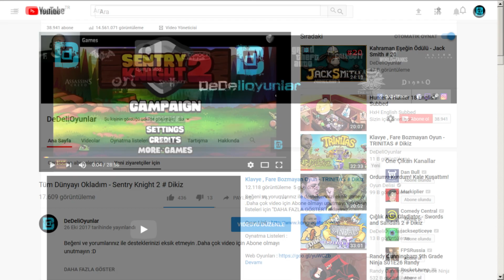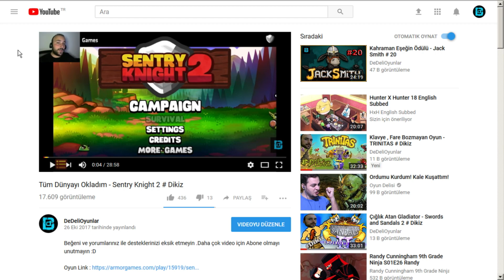2D TAKTİK TUR SAVAŞI - RECON CONTROL